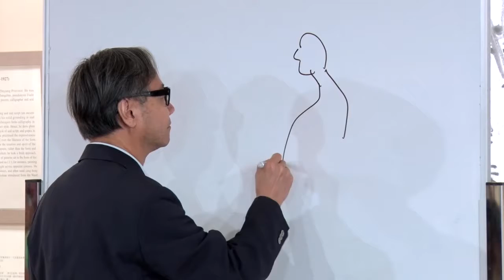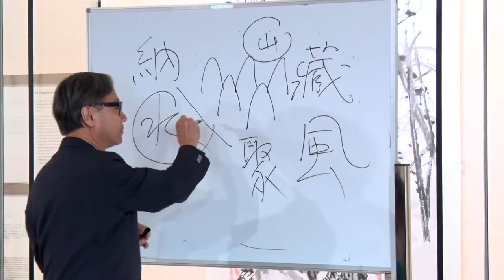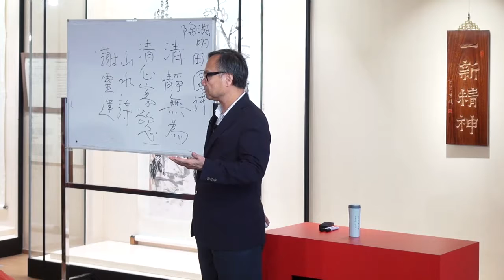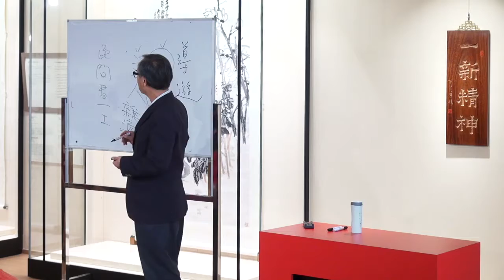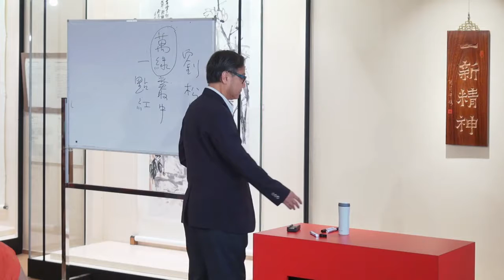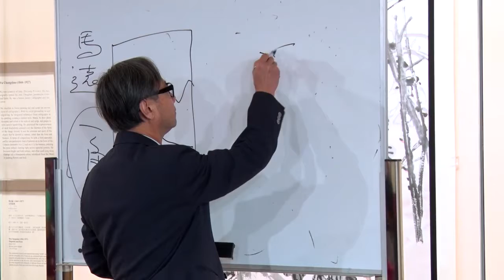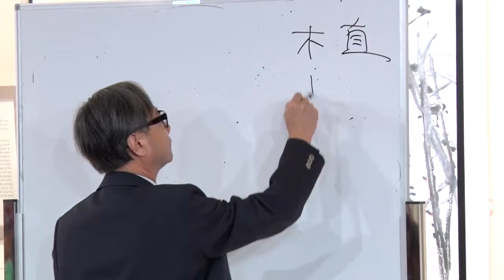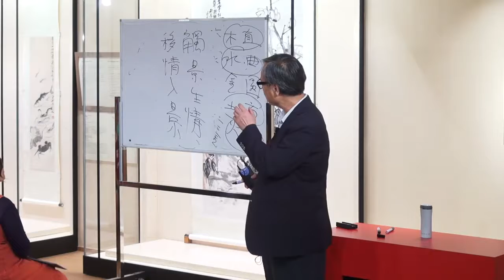山水畫與中國文化 Landscapes in Chinese Painting (2015.08.15)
講者：楊春棠 (一新美術館總監)
山水畫與中國文化講座 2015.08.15
本講座介紹中國畫家如何寫風景，並解釋“山水畫”的意義。

一新美術館是一間非牟利民間博物館，由香港政府認可的慈善組織「孫少文基金會」於2015年5月創辦。本館宗旨是以舉辦展覽、 講座、導賞及相關文化活動，促進中國及香港文化藝術的發展。

本館定期舉辦不同專題的展覽、 導賞及文藝節目。請瀏覽本館網址或臉書，以獲有關詳情和最新資料。

Speaker: YEUNG Chun Tong (Director, Sun Museum)
Talk on Landscapes in Chinese Painting 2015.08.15
This talk will introduce how Chinese artists painted landscapes and explain why landscape painting is called shan-shui-hua (painting of mountain and water)

Sun Museum is a non-profit museum established in May 2015 by Simon Suen Foundation, a registered charitable organization in Hong Kong. Its objective is to foster the development of art and culture in Hong Kong and China through thematic exhibitions, lectures, guided tours and other educational activities.

The Museum regularly organizes exhibitions, guided tours and other educational activities throughout the year.

All visits are by appointment only.